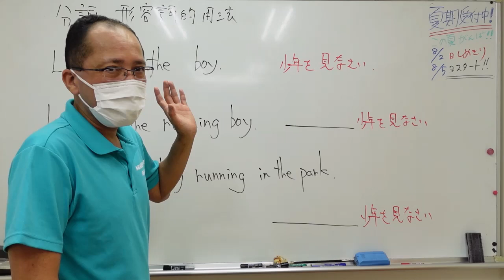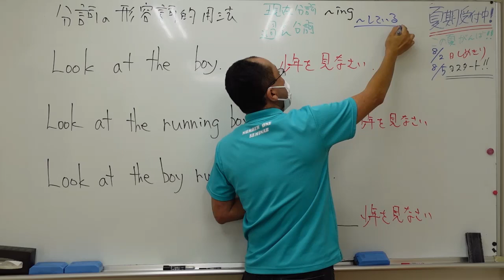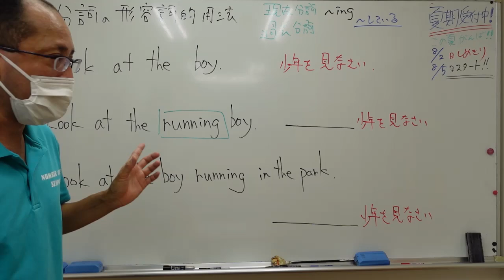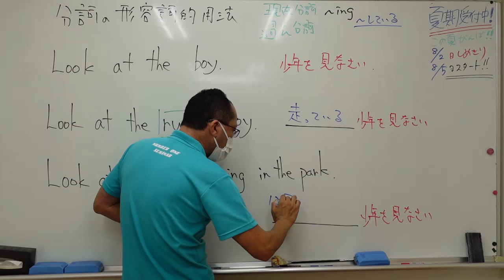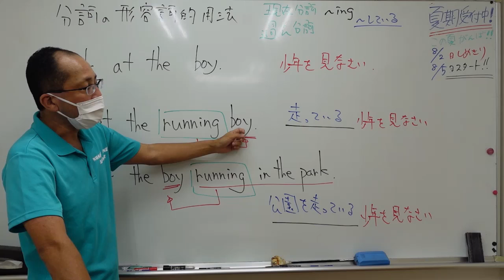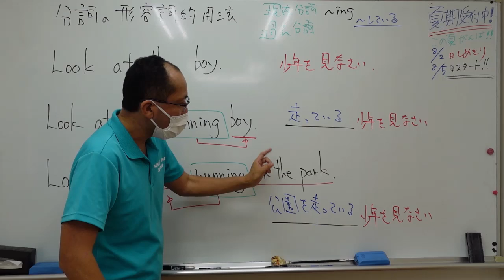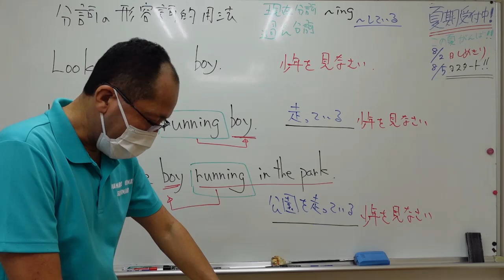ナンバーワンゼミナール 中３英語 '24/7/17